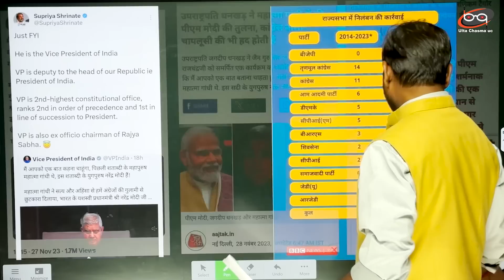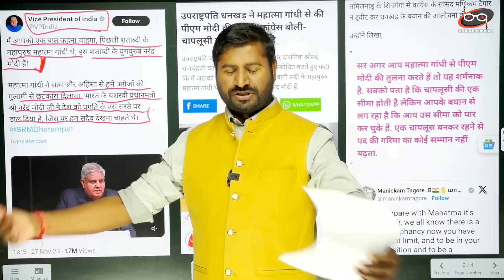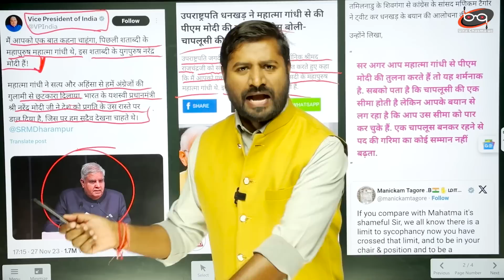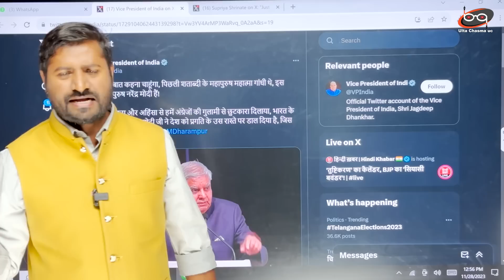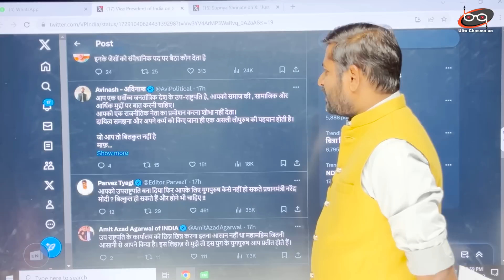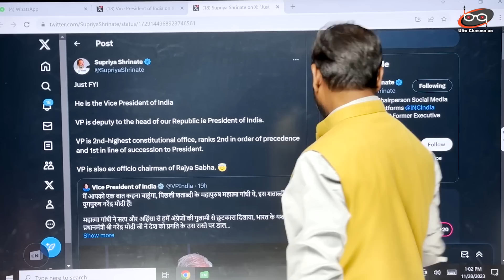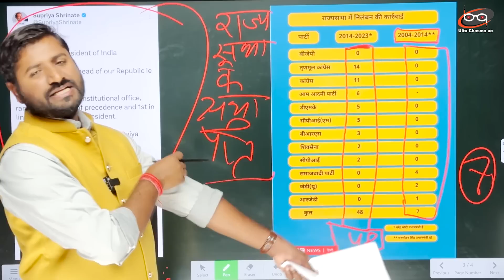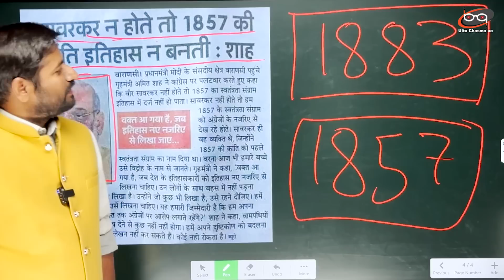'उपराष्ट्रपति Jagdeep Dhankhar ने चापलूसी की हद कर दी' | Gandhi और Modi को बराबर रख दिया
'उपराष्ट्रपति Jagdeep Dhankhar ने चापलूसी की हद कर दी' | Mahatma Gandhi और PM Modi को बराबर रख दिया |

Vice President Jagdeep Dhankhar said Mahatma Gandhi As Mahapurush PM Modi Yugpurush